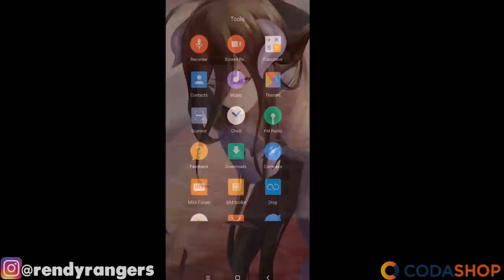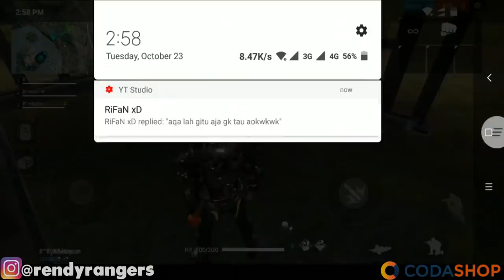TERCYDUCK IMMORTAL GHOST! BUG ZIPLINE PALING PARAH DI MAD DOG - Garena Free Fire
Untuk Kalian yang ingin TOPUP Free Fire langung ke Codashop
lebih mudah cepat dan aman!

⌛️ Donasi:
BRI 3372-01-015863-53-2 a.n CAHYO RENDI WICAKSONO

✔️ My ID Games :

ID  : 10657119

⚒ Gaming Gears :
Mouse : Logitech G102 Prodigy
Keyboard : Wireless Logitech K270
Headset : Rexus Headphone Pro Gaming F22
Mic: Samson Meteor
Webcam : Logitech C922 Pro
Mousepad : Alas Gocengan
Monitor : Samsung SyncMaster BX2450

⚒ Spec PC :
Proc : i7 920 @2.67 Ghz
Mobo : Flaming Blade GTI
Ram : 12 Gb Kingstone
VGA: AMD R9 270x

⚒ Device : Pocophone (6/128)